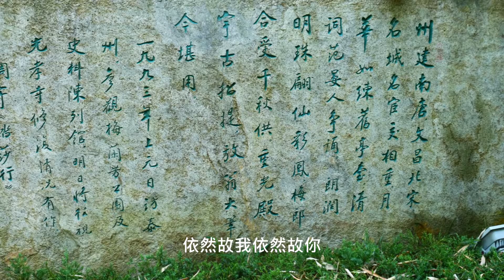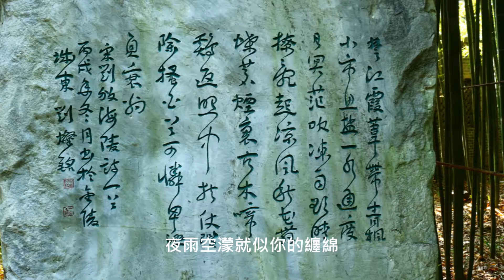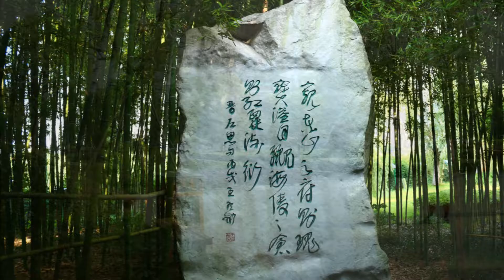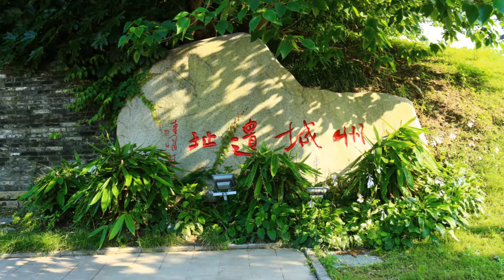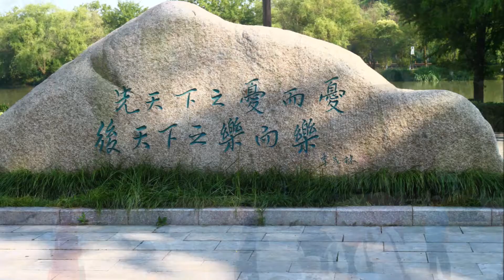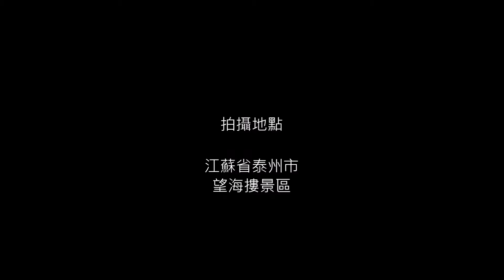輕輕的你走了 作詞 葉銘村 作曲彈唱 吳泓德醫師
你輕輕的走了
作者:葉銘村 中華民國一○五年六月十五日

只有欲睡的燈火
凝聚成的愁沒有一點塵土
變成夏雨飄飄灑灑
依然故我依然故你

夜雨空濛就似你的纏綿
闌珊夜晚啊
似你美妙的歌喉
氣息裡隨你去了遠方

遠方你的影子
或許曾經遇到過
可是卻遇不到
我不擾你不擾各自安好

輕輕地你走了
你的心卻是有溫度的
滄桑的容顏都彷彿熟悉了你
蹣跚的腳下是你艱辛的一輩子

再見了這座哈爾濱城
我在遠方牽掛的還是你
我用我的圓缺祝福你
歲月中你輕輕的走了